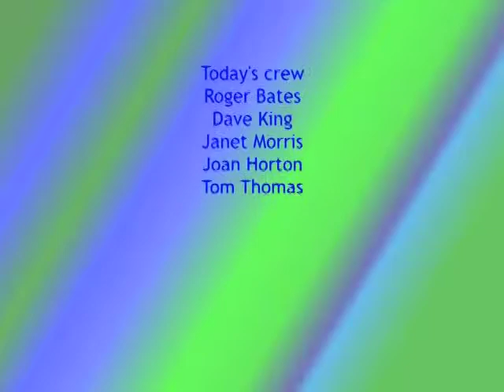12-18 Burce Gagnon and Nuclear Weapons in Space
Host David Delk talks with Bruce Gagnon, national coordinator and co-founder of Global Coalition Against Weapons and Nuclear Power in Space. This far ranging conversation covers the militarization of space, the response of America to a developing multi-polar world and the diminished power of the American empire. Talk includes discussion of Obama pivot policy (refocus from middle east to Pacific arena) and efforts to surround both Russia and China.

First broadcast April 30, 2012